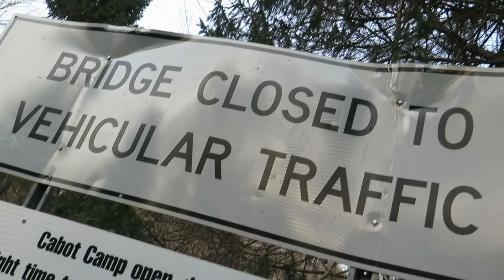Haunted Vs Suicide Bridge (Must See)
While in Mass we decided to go in a road trip to Vermont and visit the haunted and suicide bridge.